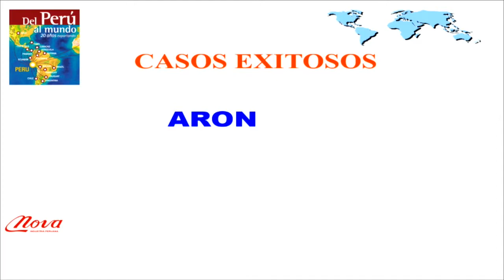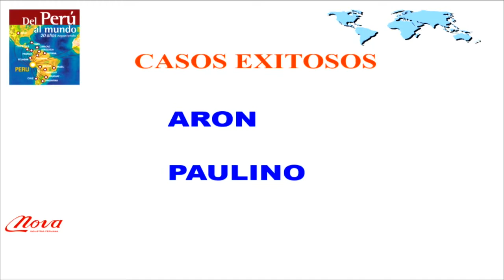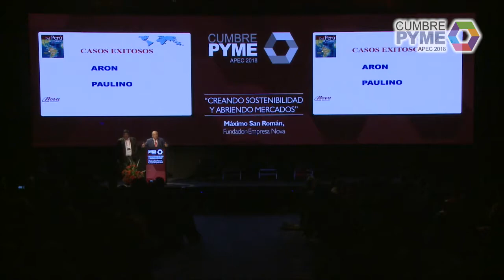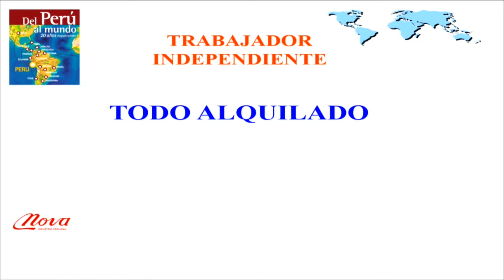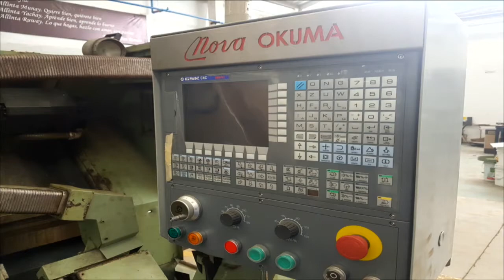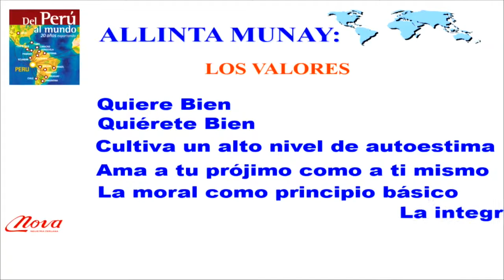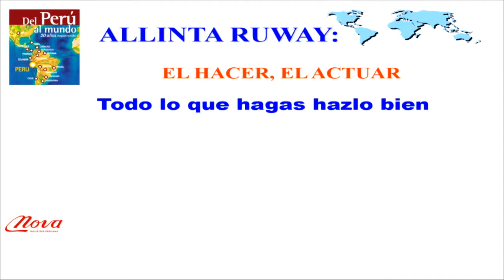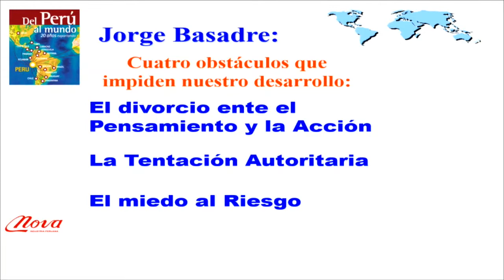Creando sostenibilidad y abriendo mercados: SAN ROMÁN, Máximo (14 de Agosto)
XI Cumbre Pyme del APEC 2018
"Creando sostenibilidad y abriendo mercados"